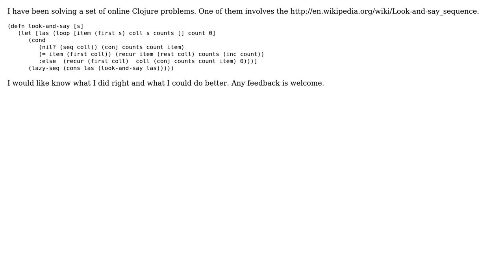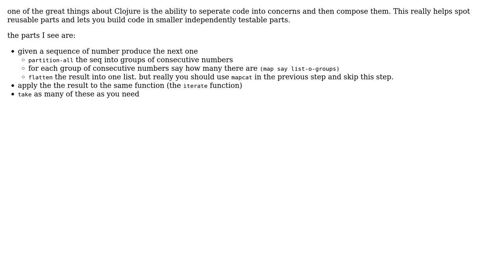Code Review: Lazy look and say sequence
With thanks & praise to God, and with thanks to the many people who have made this project possible! | Content (except music & images) licensed under CC BY-SA | Music | Images & others | With thanks to user Lewis Jubb user Jamal user Arthur Ulfeldt and the Stack Exchange Network Trademarks are property of their respective owners. You are responsible for your own actions.